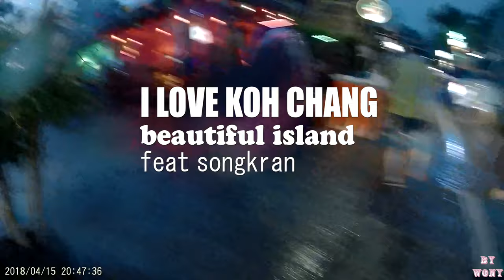kohchang review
beautiful island